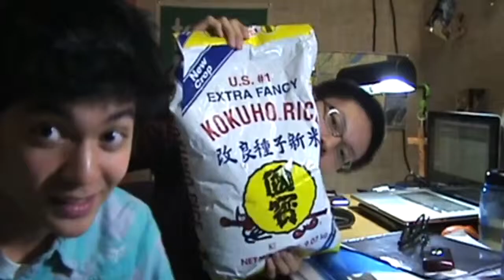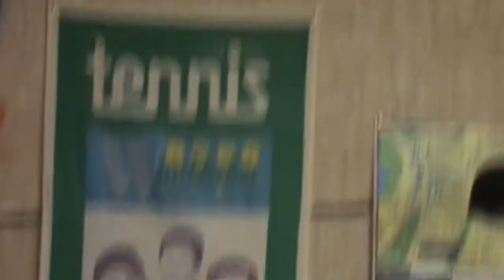Freshman (3) - Southern Adventist University Spring Break Summary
My new roommate Kenny Lee and I are about to enter Spring Break in Southern Adventist University! It has been an INTERESTING time rooming with Kenny Lee!